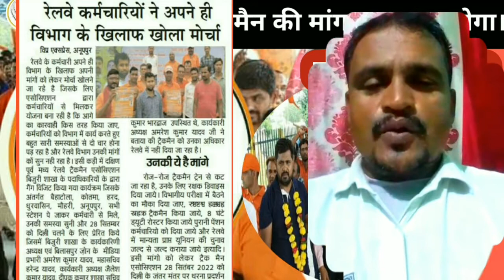ट्रैकमैन रेलवे की रीड है।उनको अधिकार मिलना चाहिए।LDCE OPEN FOR ट्रैकमैन/ दिल्ली चलो।चाँद मोहम्मद //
ट्रैकमैन रेलवे की रीड है।ट्रैकमैन को अधिकार मिलना चाहिए।LDCE OPEN FOR ट्रैकमैन।दिल्ली चलो।चाँद मिहम्
ट्रैकमैन की माँगे जल्द पूरी होगी। चाँद मोहम्मद राष्ट्रीय कार्यकारी अध्यक्ष AIRTU।दिल्ली चलो।

चाँद मोहम्मद का सम्बोधन।LDCE OPEN FOR TRACKMAN//30% रिक्स अल्लाउन्स, AIRTU दिलवाएगा। दिल्ली चलो।

AIRTU के राष्ट्रीय कार्यकारी अध्यक्ष- चाँद मोहम्मद जी का सन्देश।दिल्ली चलो।28 सितम्बर 2022।Airtu।

SECRTA jindabad
Airtu jindabad
Secrta bilaspur
Trackman association bilaspur
Secrta pricident rajendra kaushik spech
AIRTU all india
SECRTA bilaspur
Trackman association bilaspur
AIRTU bilaspur
SECRTA jindabad
Trackman unian
Trackman interview
SECRTA adhyaksh speech
SECRTA
AIRTU

Secrta & AIRTU official
Airtu official
Secrta official
All indian Railway Trackman unian
Airtu all india
Secrta bilaspur
Airtu jindabad
Secrta jindabad
Trackman in railway
Railway news
Railway Trackman work
Aprentics news update
Railway act apprentice
Railway employee news
Trackman association
Trackman unian
Trackman salary in railway
Railway employee ki salary kitni hoti hai
Trackman bilaspur
Bilaspur Trackman
Trackman ki mange
Ldce open to all
Ldce open kab hoga
Ldce open for Trackman

दोस्तों यह Secrta & Airtu की ऑफिसियल यूट्यूब चैनल है
इस चैनल के माध्यम से रेलवे कर्मचारियों की अबाज, उनकी क्या माँगे है क्या समस्या है   रेलवे की खबर
इन सभी को दिखया जाता है।

हमारे फेसबुक पेज से जुड़िये- और फॉलो कर लीजिये-

हमारे टेलीग्राम ग्रुप से जुड़िये-

इस वीडियो में AIRTU के राष्ट्रीय कार्यकारी अध्यक्ष चाँद मोहम्मद जी का शानदार सम्बोधन।

ट्रैक मैन की सारी मांगे पूरी करवाएंगे ।

इस वीडियो को शेयर कर दीजिए